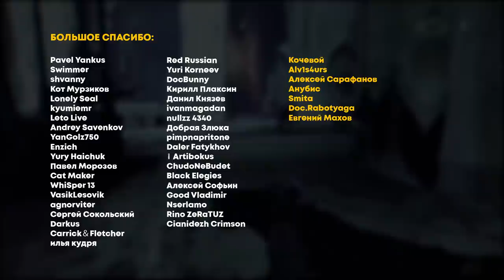Destiny 2. Что знаем про пустотные подклассы 3.0 ?